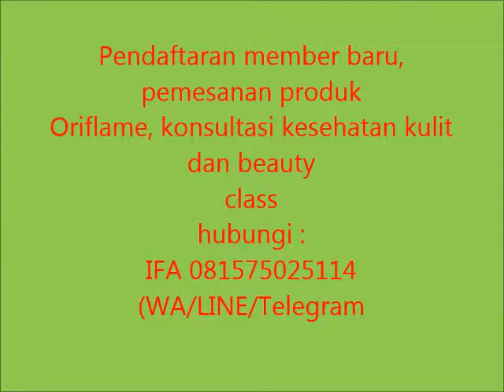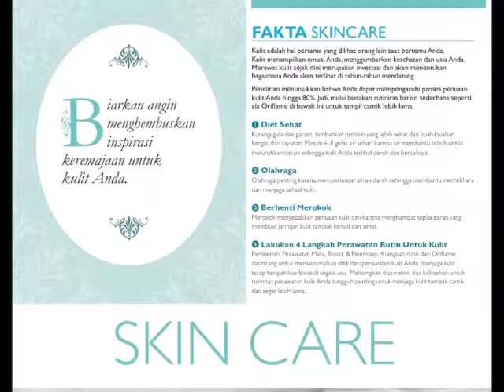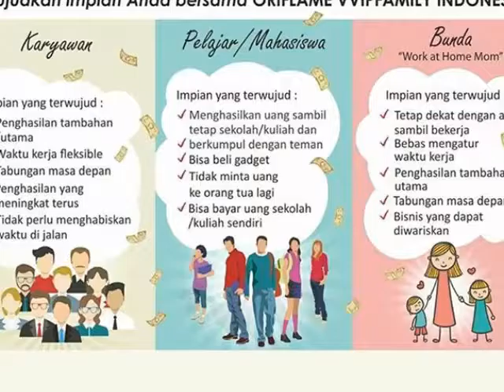Katalog Nopember 2016 Promo NovAge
Oriflame selalu memberikan penawaran - penawaran menarik setiap bulannya. Beli Love Potion Eau de Parfum dapatkan GRATIS Love Potion Body Cream. Beli Hair X Advanced Neoforce Shampoo & Scalp Tonic Dapatkan Hair Amplifier GRATIS. Activelle Anti Perspirant Deodorant Hanya Rp. 24.900, dan masih banyak penawaran menarik lainnya.

Info pemesanan dan konsultasi produk hubungi :
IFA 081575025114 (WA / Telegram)